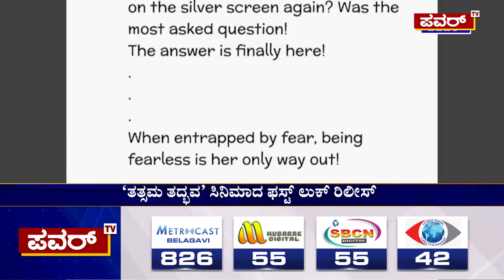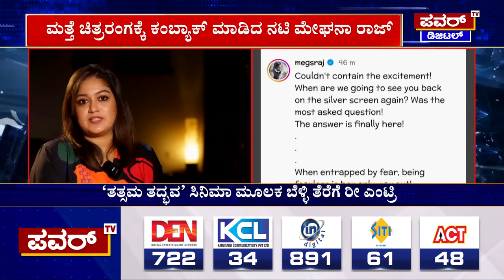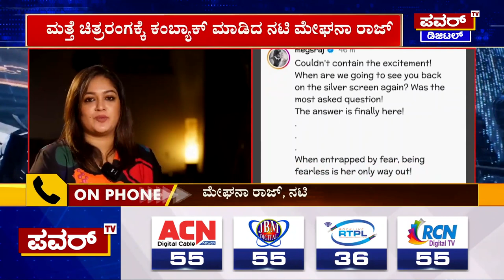ಚಿರಂಜೀವಿ ಸರ್ಜಾ ನಿಧನದ ಬಳಿಕ ಗುಡ್​ನ್ಯೂಸ್​​ ಕೊಟ್ಟ Meghana Raj ; Power Tv ಜೊತೆ ಮೇಘನಾ ರಾಜ್ ಮಾತು